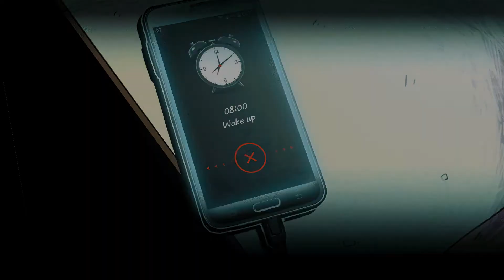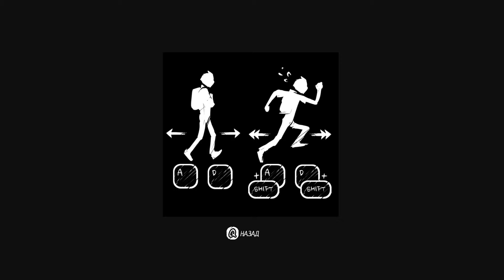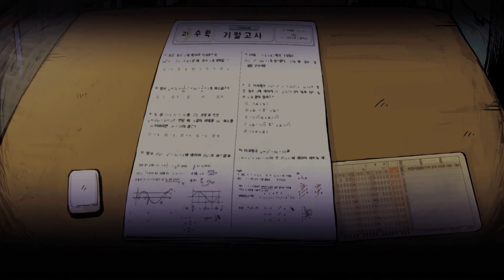Прохождение The Coma: Recut #1 Сходил на экзамен